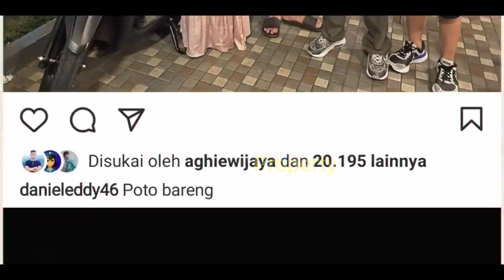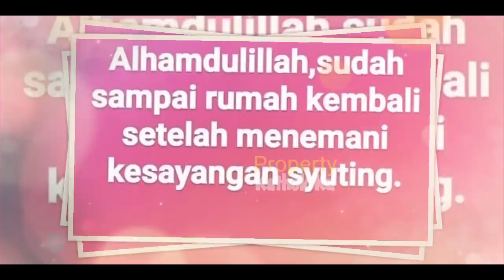MESRANYA Lesti Billar Usai PERTEMUAN KELUARGA Semalam❓Nikahan Dimajukan ⁉️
MESRANYA Lesti Billar Usai PERTEMUAN KELUARGA❓Nikahan Dimajukan ⁉️

Jangan Lupa: _
Thankz!!..